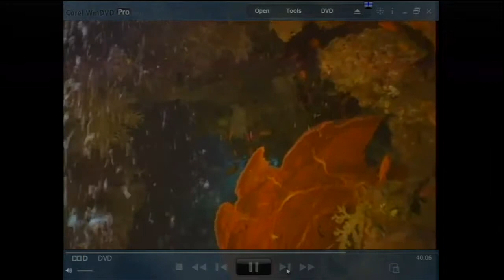Steve Arrington Part 3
Steve Arrington - Evening session - March 21, 2015